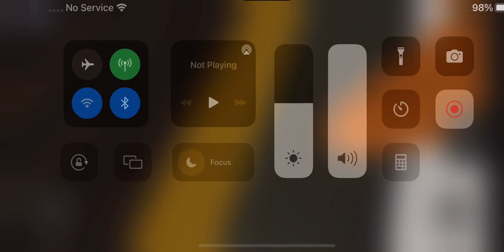Roblox C via D line R188 7 train